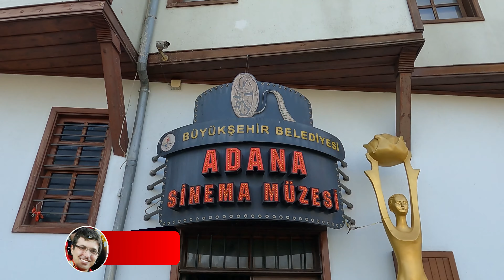Bebekli Kilise (ADANA)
Adana merkezinde bulunan tek kiliseyi anlatimlariyla